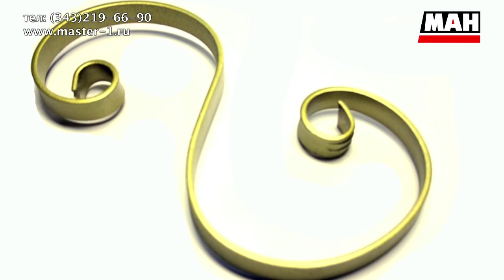Мастер-2. Готовые элементы